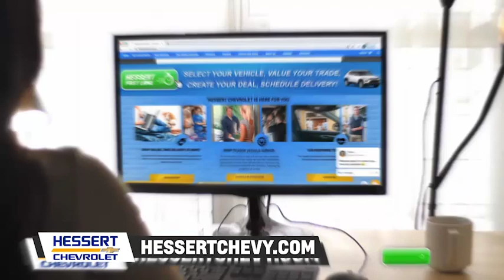Hessert Chevrolet Fast Lane!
Introducing the Hessert Fast Lane! The fast and easy way to buy your next vehicle!